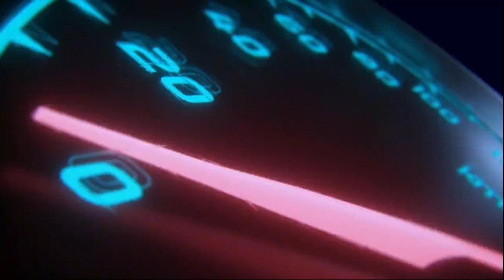Preowned Quality Second Hand Car For Sale 2024 (Basmarketph)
Second Hand Quality Used Cars in Philippines | List of Pre-owned Car for Sale

👉 For more details of pre-owned cars listing above, Visit here:

2021 Geely Coolray Sport 1.5L Automatic Gasoline
1.5-liter Gasoline engine
Automatic Transmission
49,000km Mileage

2016 Nissan Juke 1.6L Automatic Gas
1.6-liter Gasoline Engine
Automatic Transmission
49,000km Mileage

2009 Audi A6 3.0L Diesel Automatic Rare 26K Mileage Only!
3.0-liter Diesel Engine
Automatic Transmission
26,000km Mileage with Records

2020 Mitsubishi Strada GLS 2.4L Diesel A/T 4x2
2.4-liter Turbo Diesel Engine
Automatic Transmission
71,000km Mileage

2019 Ford Ranger Wildtrak 2.0L 4x2 Diesel Automatic
2.0-liter Turbo Diesel Engine
Automatic Transmission
54,000km Mileage

2013 Mazda 6 2.5L Automatic Gasoline Sedan
2.5-liter Gasoline Engine
Automatic Transmission
46,000km Mileage